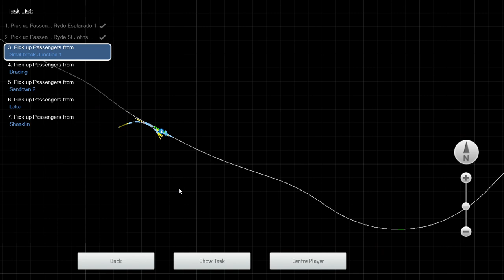I have Returned to Train simulator 2022.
It is so good to be on doing videos and I have been taking a brake because my laptop was not liking train simulator.
  I am very happy doing videos again and there will be more to come and I hope you enjoy and have a grate day.